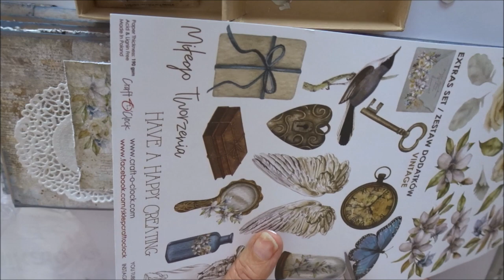Tuto Album Vintage sky - Part 4 FIN